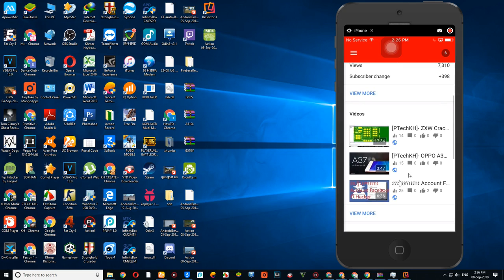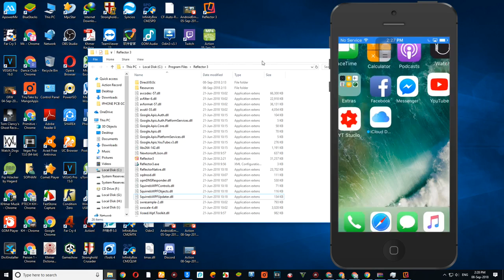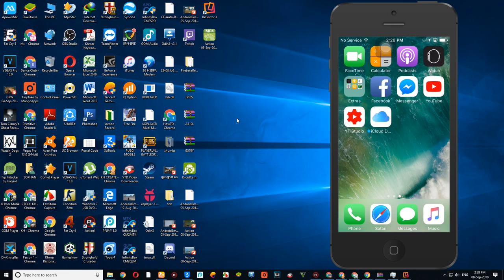Reflector 3 crack full show screen ios to PC + Link Downlaod